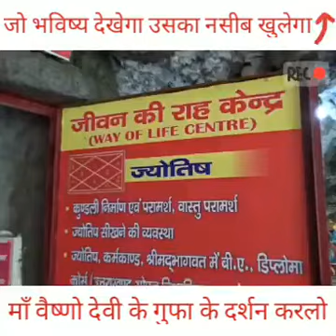MAA VAISHNO DEVI CAVE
OMG!!!  SEE THIS